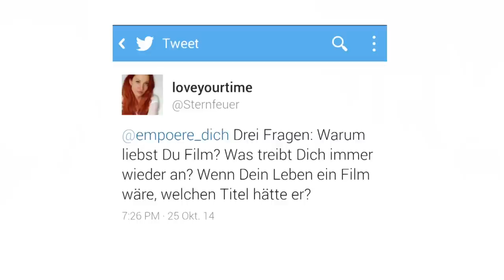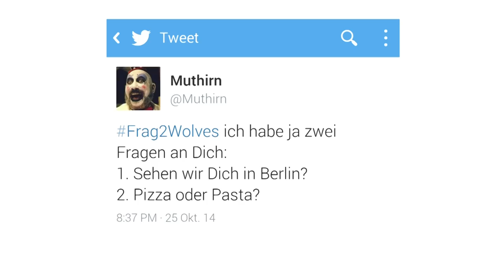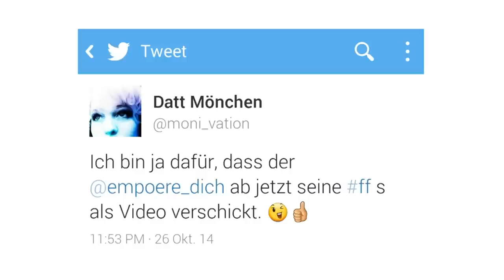IS - Links und Rechtsextremisten fu** you #3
Warum bin ich ein radikaler Vollidiot? Das ist die Frage an Siggi mit DoppelS, Murat der Djihadist und Anton von der Antafa. Zwischen durch gibt´s mal Werbung, beantworte Frag2Wolves und werfe mit FF´s rum.

Via Twitter @empoere_dich, hier bei Youtube oder über sonstige Wege, kannst du mir deine Frage stellen, im nächsten VLOG beantworte ich sie dir.

Ähnlichkeiten mit realen Personen gibt es evtl. nicht, die Namen sind frei erfunden.